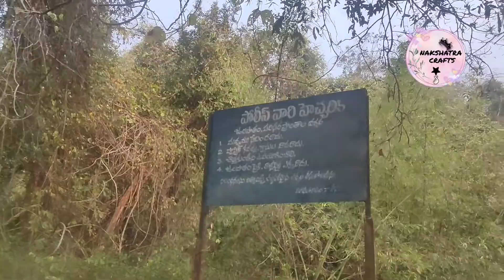mothugudem waterfalls|maredumalli|polluru waterfalls|waterfalls in telengana